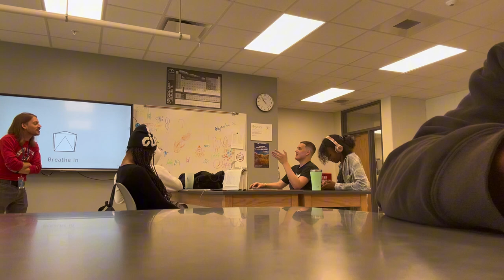CDB VLOG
CDB NATION ￼